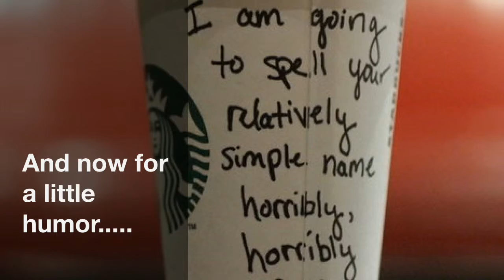Coffee Cup - ADeMotte